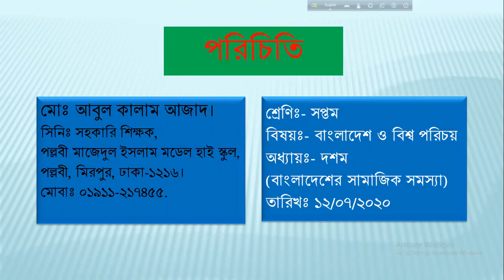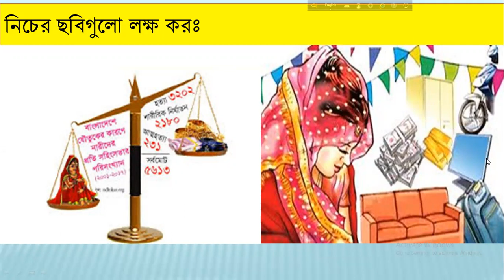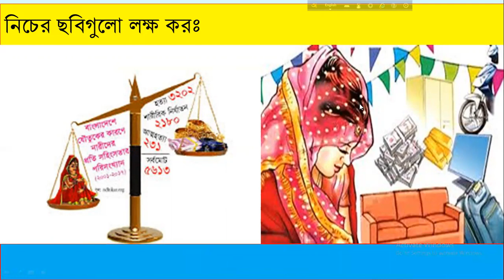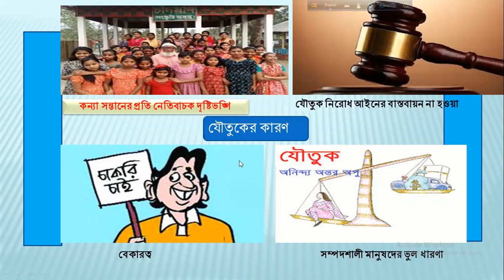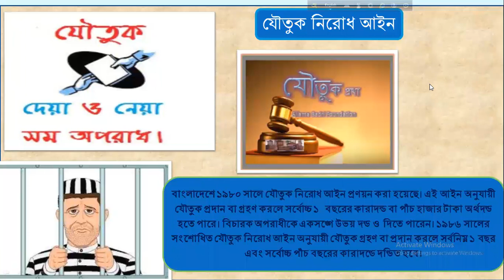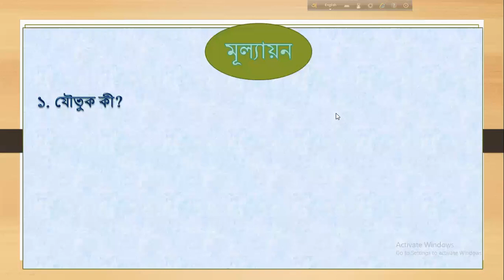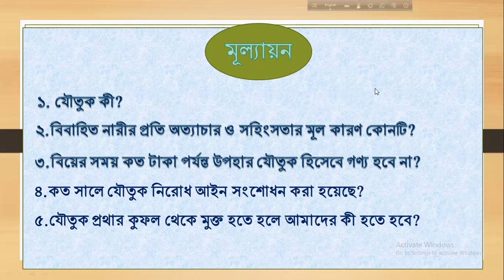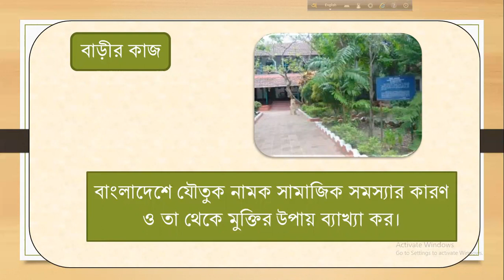শ্রেণিঃসপ্তম, বিষয়ঃবাংলাদেশ ও বিশ্বপরিচয়, অধ্যায়ঃ১০বাংলাদেশের সামাজিক সমস্যা, উপস্থাপনায়ঃমোঃআবুল কাল